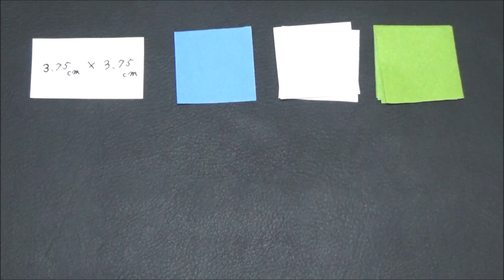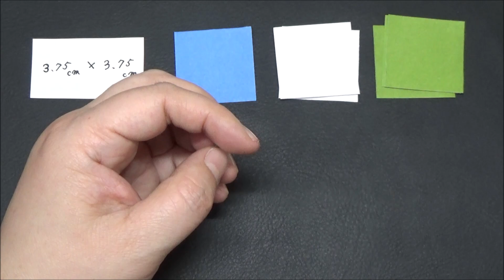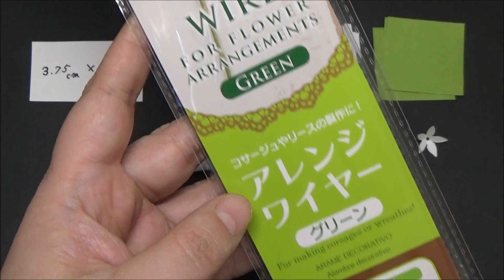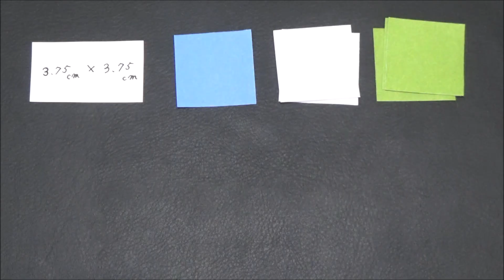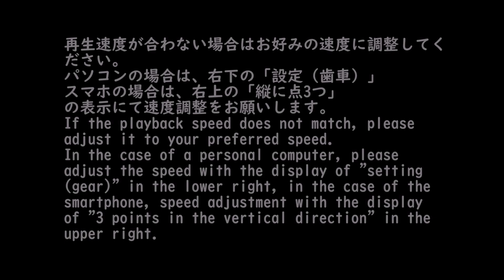（ペーパーフラワー）可愛い! 折り紙で朝顔の花の作り方【DIY】(Paper Flower) Cute! Morning glory with origami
以前お花紙で朝顔を作ったのですが「折り紙でも出来ないですか？」とのコメントを頂きチャレンジしてみました。
折り紙で朝顔出来ました。しかも可愛い。
お花紙で作った朝顔と折り紙で作った朝顔では表情が違う感じなのでお好みで。

2020年12月9日　全国書店にて発売
Amazon

（ペーパーフラワー）朝顔の花の作り方【DIY】(Paper Flower) How to make a morning glory flower